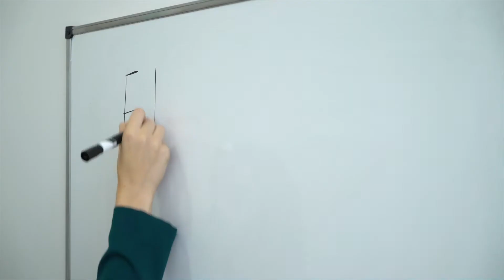36 Unicef Comunicacion1 Intro VideoV4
Introducción a Módulo